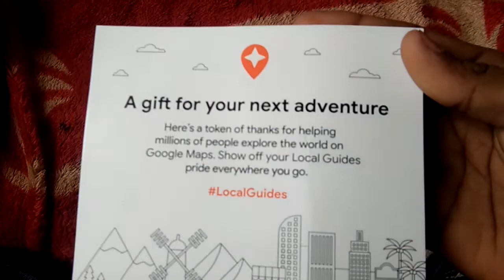Google Maps Give me a Gift 😍😍😍 Local Guide